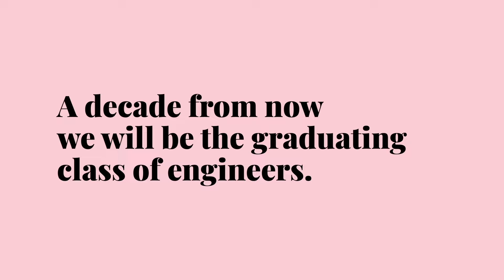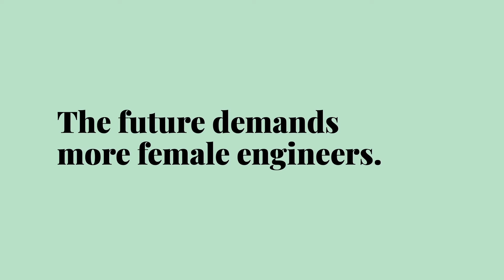Dear 2030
Currently, only 21 percent of newly licensed engineers in Manitoba are women. That’s a problem.

It’s what led the school students of Manitoba to sign petitions directed at the province’s largest engineering employers in spring 2018, asking them to share their plan for ensuring at least 30 percent of newly licensed engineers are women by the year 2030.

354 schools. Thousands of Signatures. One lofty goal. 30 by 30.

Let’s change the ratio.